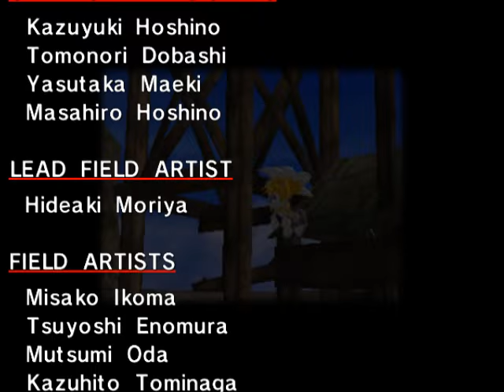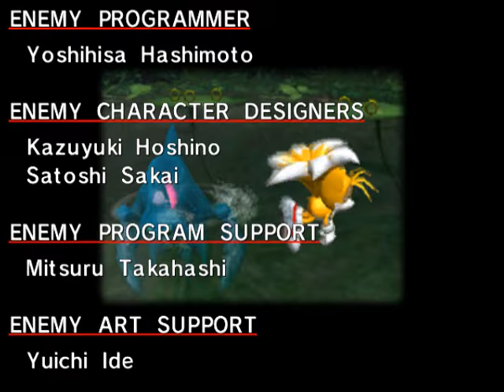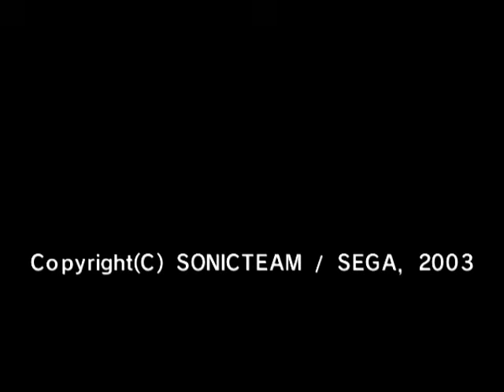Sonic Adventure DX (TAS) - Tails's Story in 20:24.57 {WR}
READ THE DESCRIPTION BEFORE COMMENTING THE VIDEO!

This is a tool assisted speedrun (TAS), a speedrun made using savestates, slowdowns and frame advances in an emulator to get a theoricaly perfect run, for entertainment. for more info.

IMPORTANT: The start of the movie shows Sonic completing Chaos 0 and Emerald Coast from my Sonic's Story TAS, which is needed to unlock Tails's Story. So the actual TAS starts in the soft reset after Emerald Coast, in the frame number 8967 (VI 6690).

I'd like to thank Gamepro011 for all the help during the whole run; my Twitch followers for all the support and you for watching this movie :)

About the TAS:

- Game: Sonic Adventure DX
- Author: THC98
- Emulator used: Dolphin 3.0-735
- Completes Tails's Story
- Aims for fastest real time (over in-game time)
- Uses luck manipulation
- Heavy glitch abuse

Individual level/boss times:

Egg Hornet: 0:26.93
Windy Valley: 0:17.78
Casinopolis: 0:07.80
Ice Cap: 1:16.55
Chaos 4: 1:14.90
Sand Hill: 0:39.45
Sky Deck: 0:21.11
Speed Highway: 0:44.15
Egg Walker: 0:50.76

Final time (according to inputs number, without loading times): 16:59.58
Final time (according to frames number, with loading times): 20:24.57

Comments about tricks in the run:

With Tails, it's very easy to get to max speed, but going in straight lines can be difficult. But after some hard work, I got to finish the TAS :P
Even with less speed and less glitches than Sonic, Tails is considerably broken. By pushing him into weird geometry places or to small gaps in the level boundary, Tails can easily go out of bounds. This allows me to skip some parts of the game, like taking the Ice Stone to open Ice Cap entrance, as I can simply clip the wall near there and go to Ice Cap.
Talking about Ice Cap, this level and Sand Hill were the hardest ones to optimize, because of the snowboard physics. It's hard to keep a straight line while trying to stay on the ground. But when you get it, insane speeds are achieved. And this insane speed allows me to do another super speed trick, which is jumping twice in a ramp. Doing it in the 3rd ramp of Ice Cap with a good angle, you can go outside the level boundaries and go straight to the last section of the level, saving 8 seconds.
That one was the trick that saved the greatest amount of time, but there's another one that saved a lot of time: the gravity glitch in Speed Highway. To do it, you have to go to the booster right below the end of the 3 air dashes in the start of the level, and fly from the end of it. If done right, Tails will fly sideways, and by holding up+left in the analog for some frames, you can lock his gravity angle. This allows me to fall straight to the end, literally. By holding B, you start descending, and the longer you hold it, the faster you descend.

Enjoy! ^_^